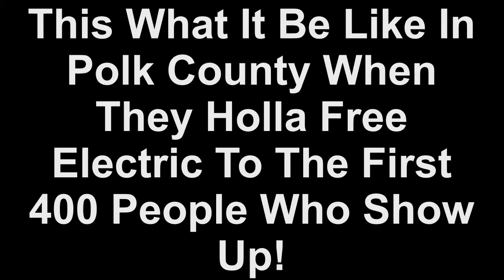First 400 People Got Free Electric At Winter Haven Rec Center AUG 14th, 2014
This what it look like when they offer free electric to the first 400 people in polk county ... Avenue T In Winter Haven Florida At The Recreation Center.